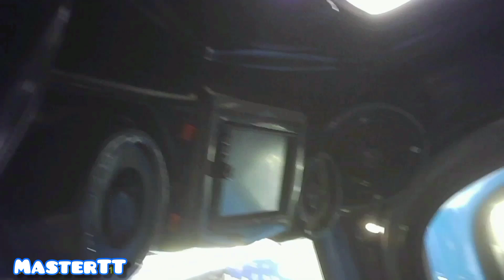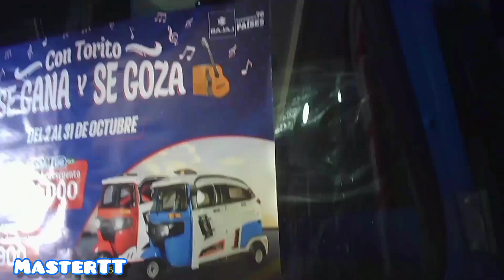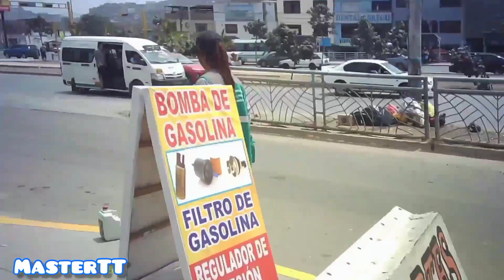precio deNOVIEMBRE MOTOTAXI BAJAJ CLASICA Y DEPORTIVA POLIFIBRAS, EN VMT EL PRECIO MAS BAJO DE OTROS